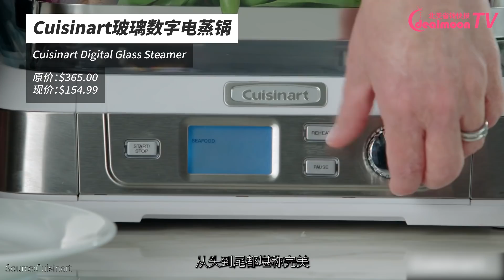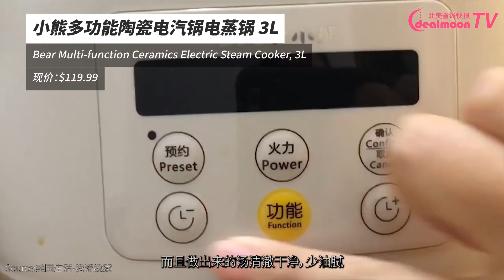家用电蒸锅选购及推荐｜打开美食新大门～鸡汤/海鲜/蔬菜/杂粮/面食/点心～轻食减脂少油腻～汤水鲜浓多滋养～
对于想要吃得健康又注重美味的朋友们来说，电蒸锅真是太好用了，无烟、少油、而且懒人必备，今天君君就给大家推荐几款美国能买到的实用高赞电蒸锅，一起看看吧～

Cuisinart Digital Glass Steamer
Cuisinart玻璃数字电蒸锅
$365.00
$154.99

BUYDEEM G563 5-Quart Electric Food Steamer
北鼎电蒸锅
$249.99

Bear Multi-function Ceramics Electric Steam Cooker, 3L
小熊多功能陶瓷电汽锅电蒸锅 3L
$119.99

Mirsmo Electric Hot Pot 4L with Stainless Steel Steaming Rack
带不锈钢蒸架的电热锅 4L
$69.99
$59.49

Bear ZDQ-B05C1 Rapid Multi-function Egg Cooker with Auto Shut Off, for Boiling, Steaming and Frying, with Ceramic Steaming Rack and Lid
小熊煮蛋蒸煎一体Mini陶瓷锅
$49.99

Secura 2 Stainless Steel Food Steamer 8.5 Qt Electric Glass Lid Vegetable Steamer Double Tiered Stackable Baskets with Timer
Secura 双层电蒸锅8.5夸脱
$85.99

Bear小熊迷你肠粉机电蒸锅早餐机
$129.99
$99.90

CTSZOOM Self Cooking Electric Lunch Box
蒸汽电热饭盒
$39.99